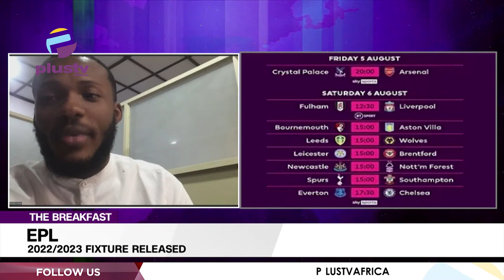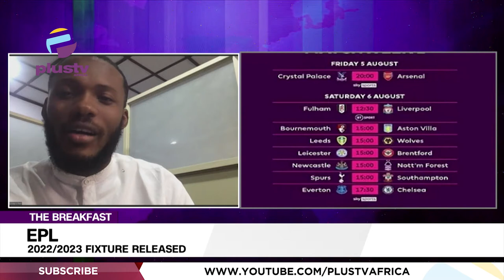English Premier League: 2022/2023 Fixtures Released | THE BREAKFAST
Monday Thomas, Sports Journalist joined us to discuss.